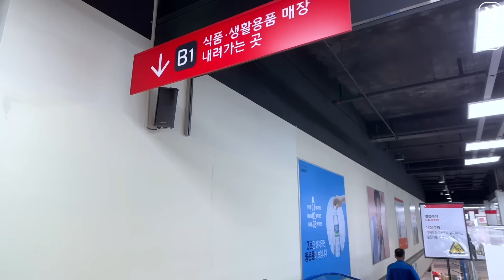ASMR MUKBANG 직접 만든 양념 치킨먹방! 짜파게티 소세지 김치 레시피 & 먹방 BLACK BEAN NOODLES AND FRIED CHICKEN EATING SOUND!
오늘은 슈프림 양념치킨을 만들어 봤습니다.

★양념 치킨 레시피★
▼양념 소스
물 4ts, 물엿 3ts, 설탕3ts, 케찹3ts, 고추장 3ts, 고춧가루 3ts, 간장 1ts, 바비큐소스 2ts, 다진마늘 3ts
▼슈프림 소스
연유 5ts, 마요네즈 5ts, 식초 1ts